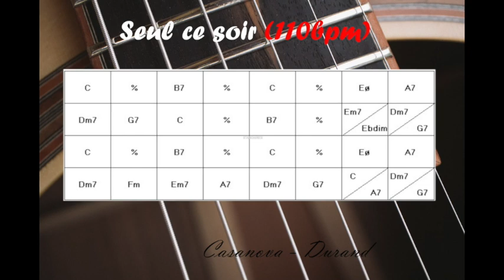Playback - Seul(e) ce soir (110 bpm) - Gypsy jazz Backing track / Jazz manouche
Playback - Playalong - Seul(e) ce soir standard de Jazz Manouche. A écouter les versions de Tchavolo elles sont énormes!!! . Amusez vous bien.